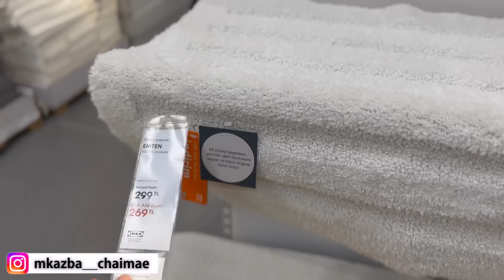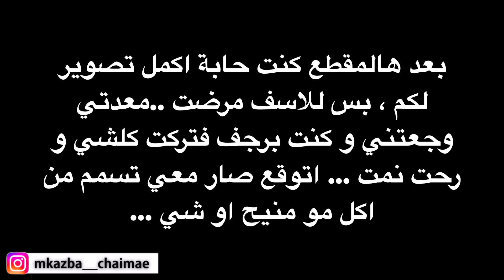رحنا نشتري ديكور جديد لبيتنا 😱 بس انتهى نهاية سيئة 🥲